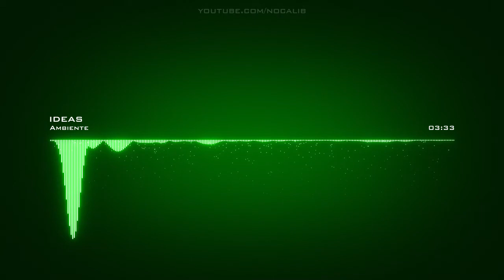Ambiente | ideas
Artist: Ambiente | Track: ideas